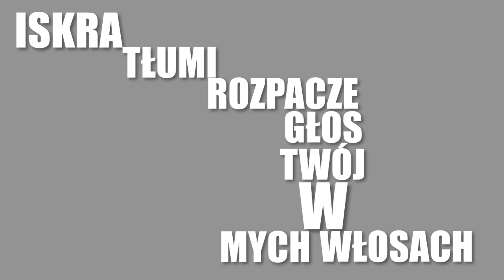Łucja Cebula & Mateusz Zwolenik - ,,Ciągle czekam,, (Official Lyric Video)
Wokal- Łucja Cebula, Mateusz Zwolenik

Tekst - Łucja Cebula

Kompozycja i realizacja dźwięku - Artur Ziajkiewicz

TEKST:
Krajobraz po burzy
Ciągły dzwonek u drzwi
Znowu coś mi to mówi
Ale nie chce się żyć

Iskra tłumi rozpacze
Głos Twój w mych włosach grzmi
Płynie woda po skale
Nie wiem ile już dni

Ciągle czekam na dreszcze
Ciągle szukam mych dróg
Jeszcze złapię powietrze
Chociaż znów brakuje tchu

Ciągle czekam, ciągle szukam
Jeszcze biegnę do twych słów

Jak młody liść co spada
Jak ten wiatr co myśli rwie
Znowu sama zostałam
Znowu oszukam sens

Znowu skłamię przed sobą
W kącie położę gniew
A ten przyjdzie, gdy zasnę
W ramion swych wciągnie sieć